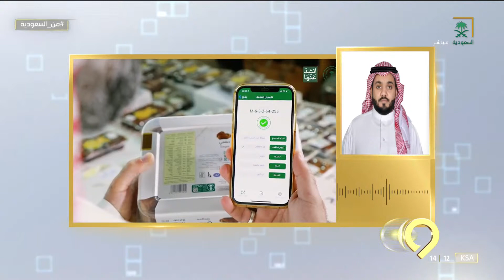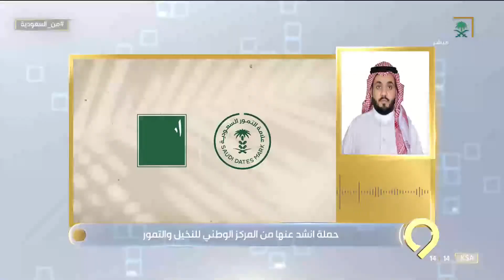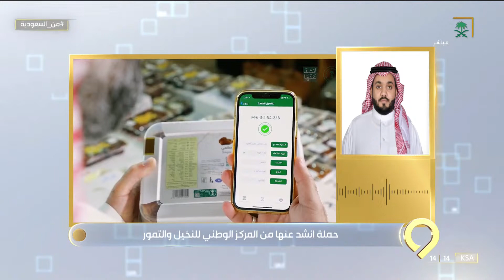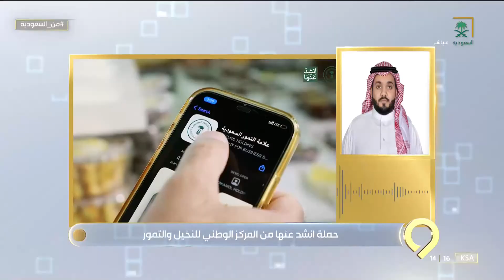من_السعودية | حملة انشد_عنها هي علامة جودة للتمور في المملكة تضمن سلامة المنتج.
برنامج من_السعودية من تقديم عبدالعزيز القحطاني ونهى الحربي، ويستضيف ناصر البيشي - مدير علامة التمور السعودية والحديث عن حملة انشد عنها.